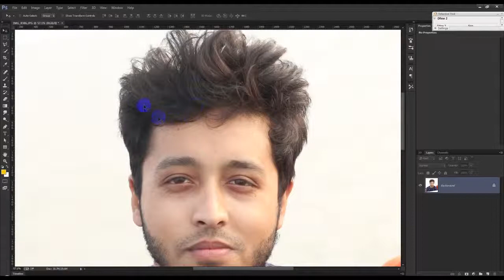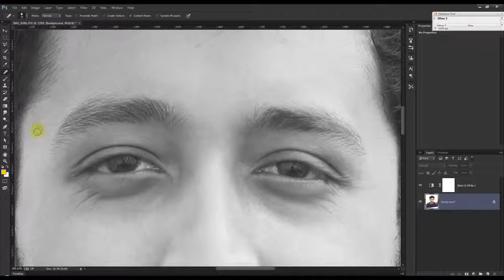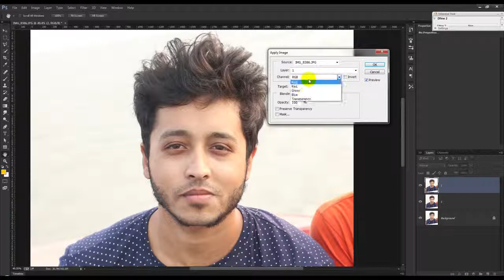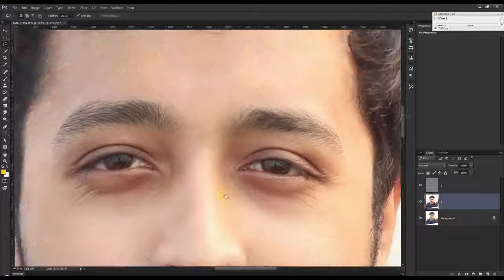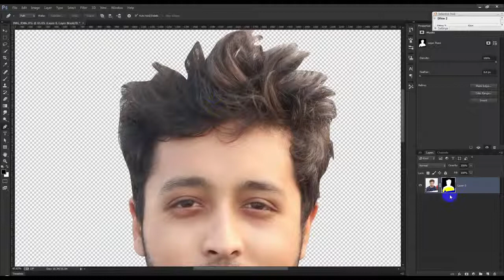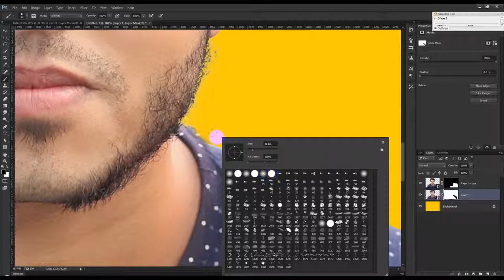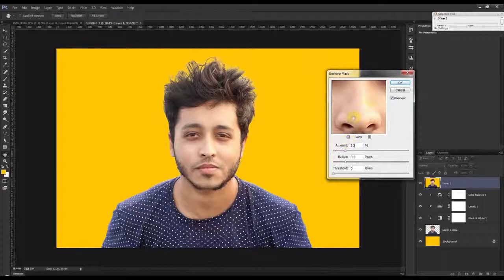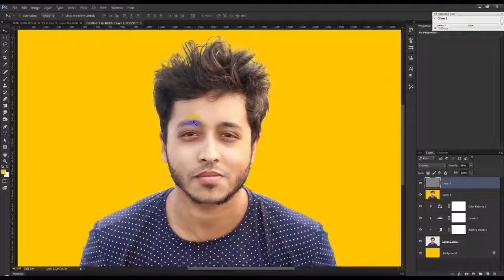Photoshop Tutorial Very Easy Photo Retouching Tips Smooth Skin and Remove Blemishes & Scars AQLt